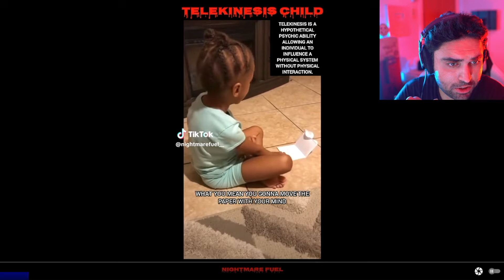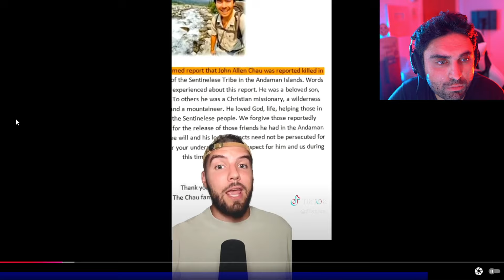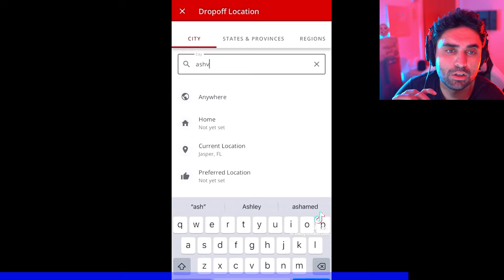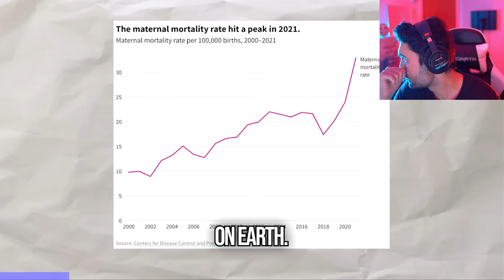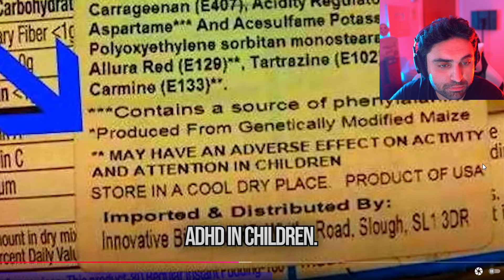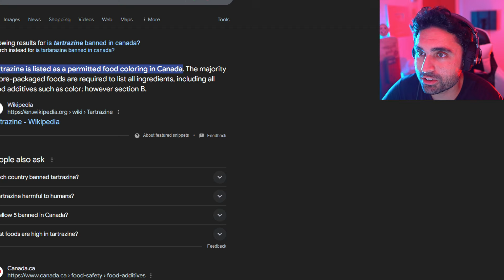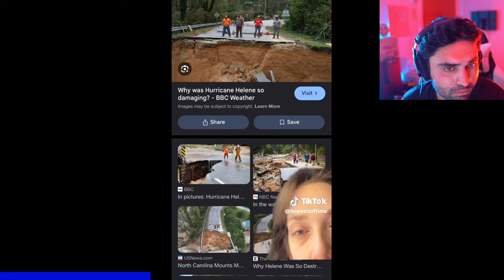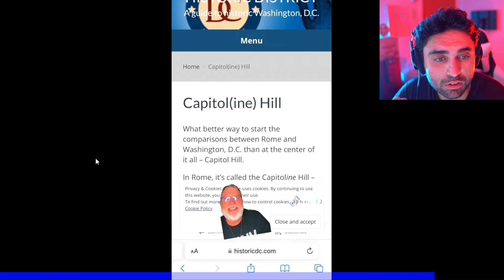👁 This Just Happened LIVE 🤯 - UFO, Ghost, Creepy TikToks & Scary Videos | Barry Step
That is Impossible & Barry Step | UFO Sightings, Creepy TikToks & Scary Videos. The Most Mysterious And Unexplained Videos Caught on camera with glitch in the matrix. SKizzle Reacts to UFO sightings, ghosts caught on camera, scary videos & creepy tikToks that will keep you up at night and change your reality.